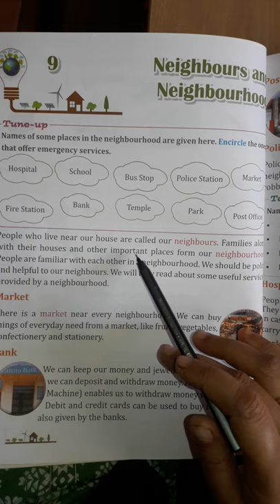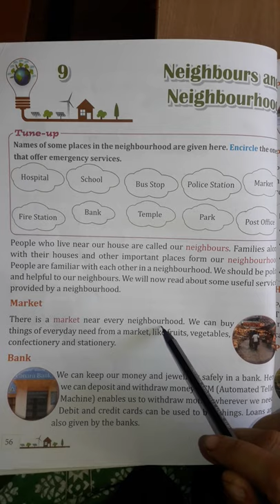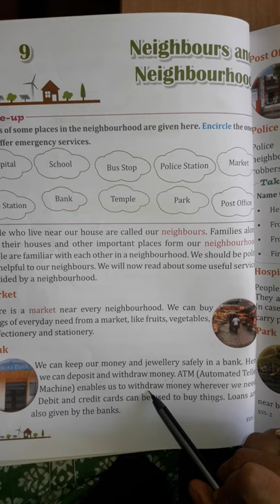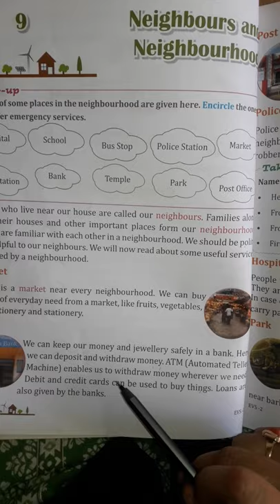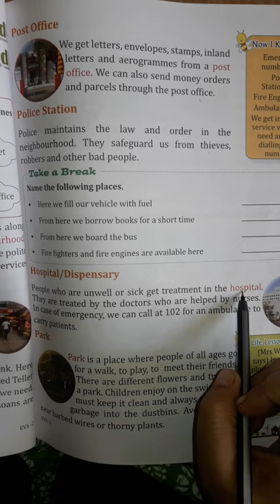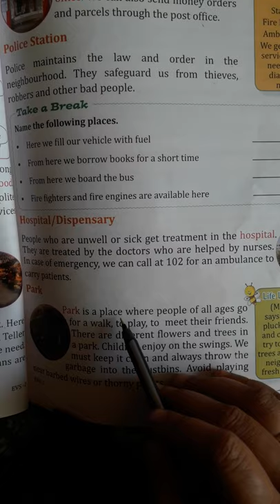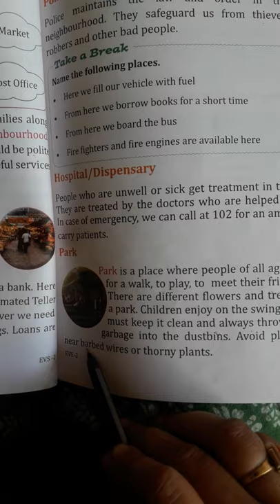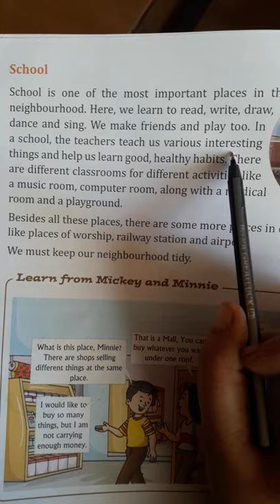Scope Public school Misrod Subject E.V.S Class 2nd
Subject E.V.S
Class  2nd
Chapter 9
Neighbours and Neighbourhood